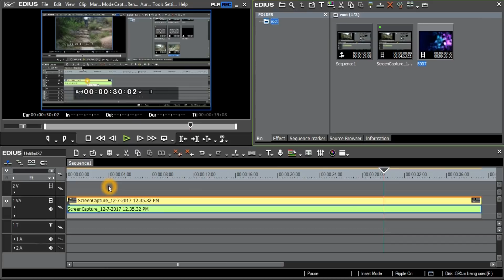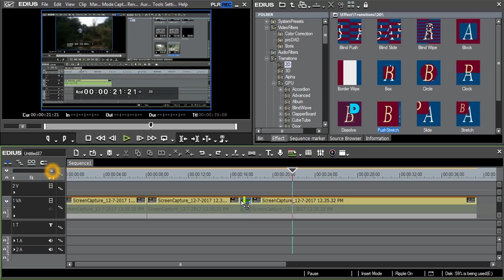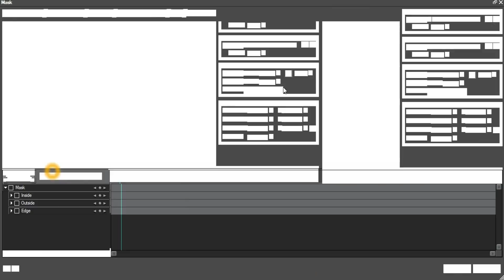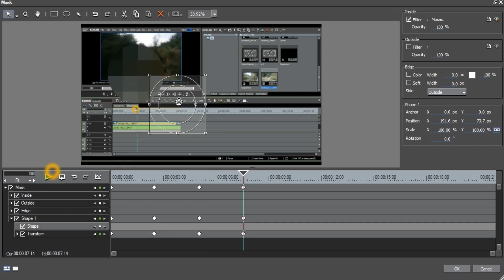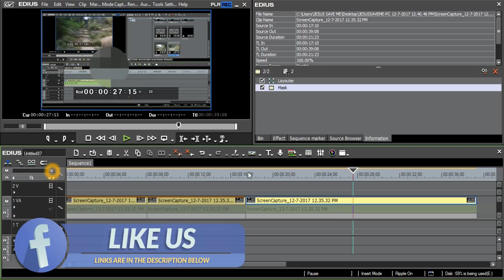Edius pro 6 complet tutorial | Edius Video Editing Class | new tutorial Telugu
In This Video I Am Showing You guys Edius Video Editing Class

After watching this tutorial you will hopefully be able to follow along more intermediate tutorials.

Copyright Info ©